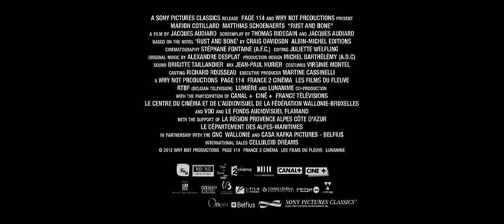Rust and Bone (2012) Trailer